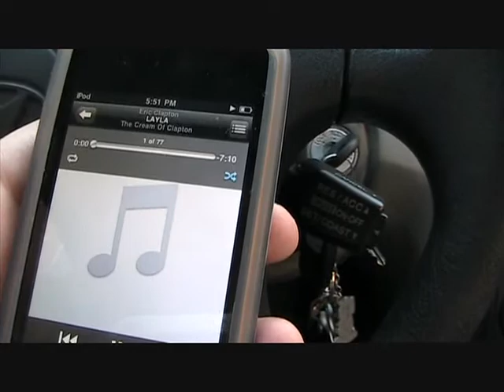Thoughts From Places: Ridley, PA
In which Scarlett basically proves she's a city girl.